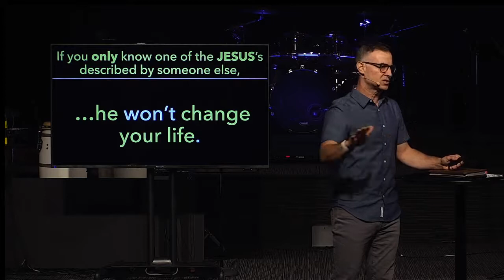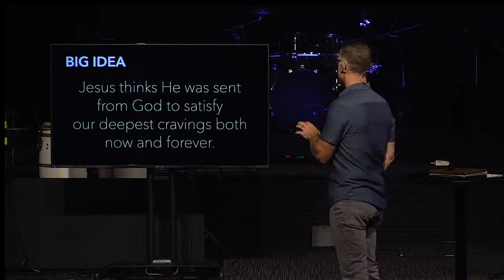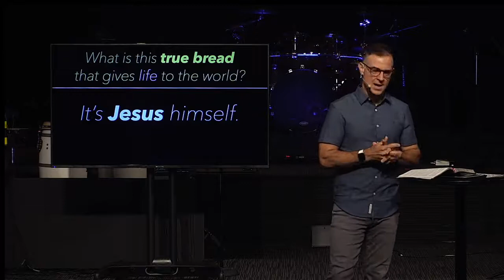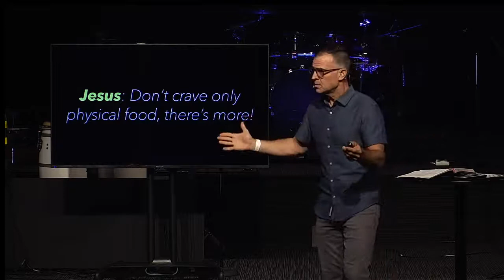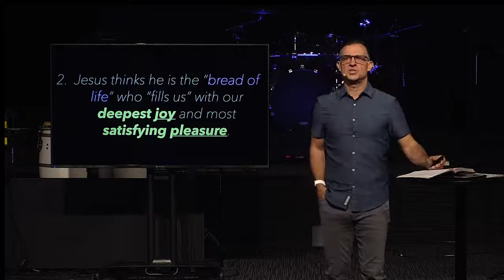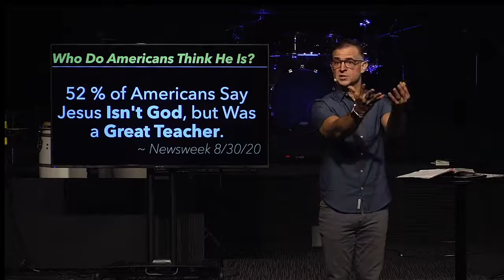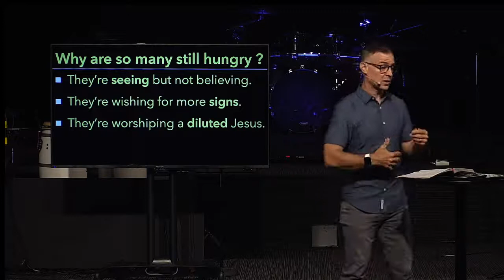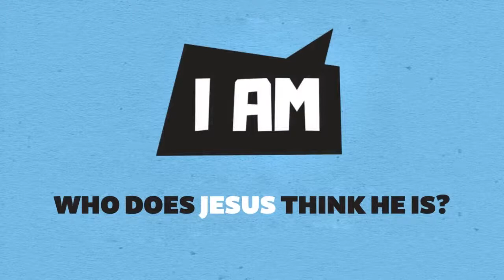I AM The Bread of Life | Series: I AM - Part 2 | Pastor Dan Williams | North Central Church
Big Idea: Jesus thinks He was sent from God to eternally satisfy our deepest cravings.